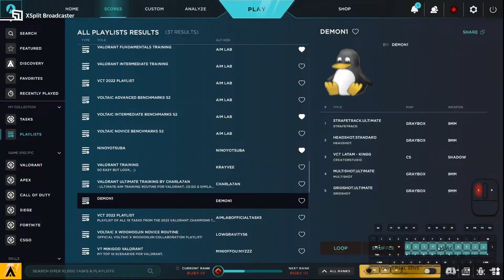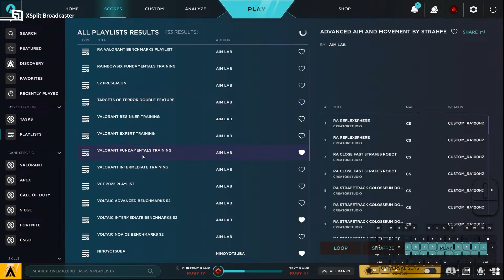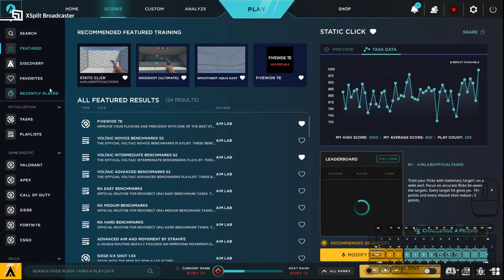9/28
My gear:
ROG Harpe Ace Aimlab Edition
Black Skypad reg. size
Wooting 60HE
800 DPI 0.24 Valorant